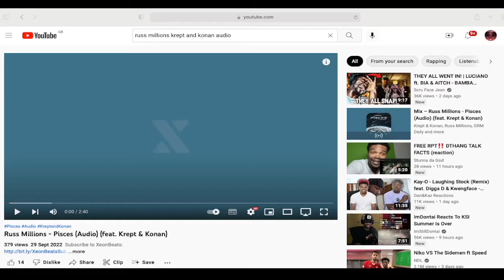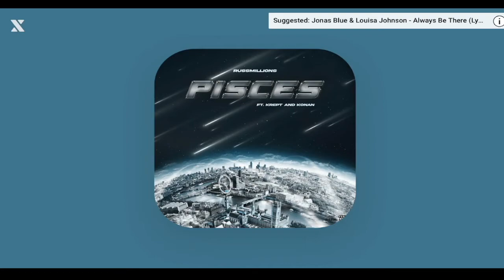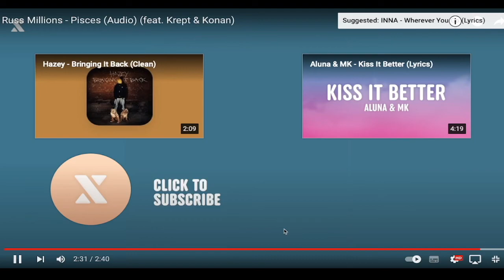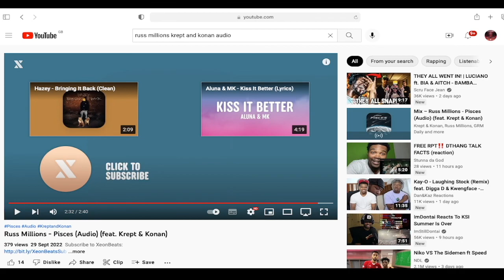REACTING TO RUSS MILLIONS - PISCES FT KREPT AND KONAN